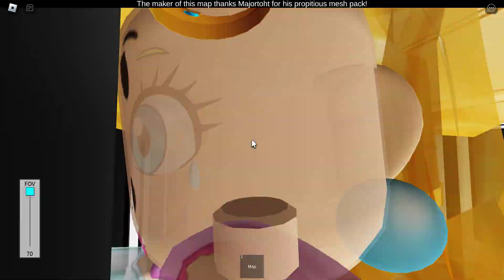(RBLX) with @tailerthesg5155s - C151C (723/724) - Waterfront - TJ Peach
East South Line